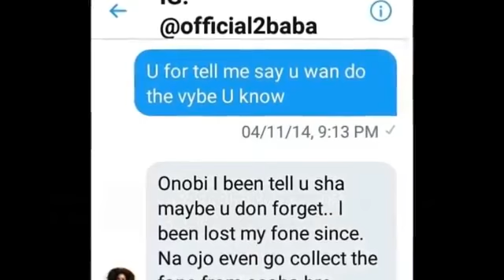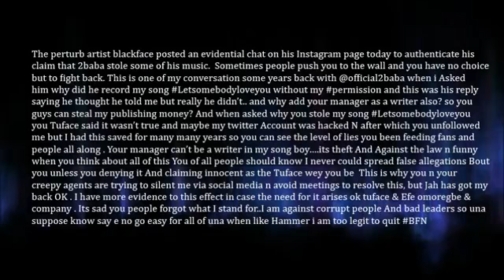Blackface Releases A 2014 Chat Evidence Of 2Face Admitting To Intellectual Property Theft